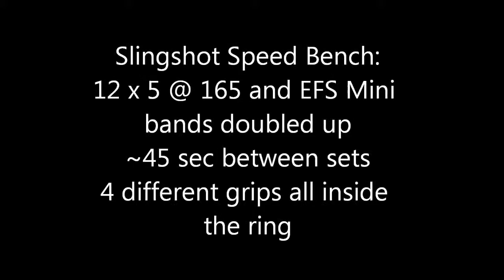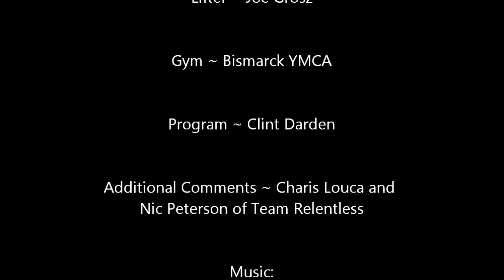DE Upper Week #3